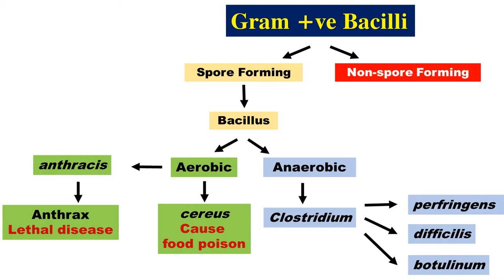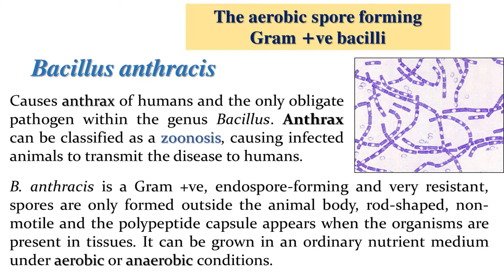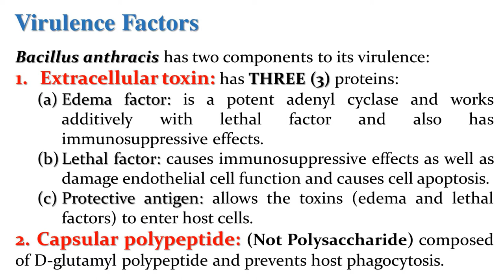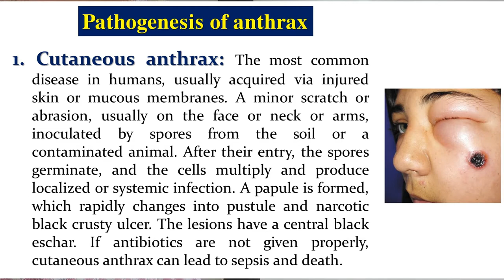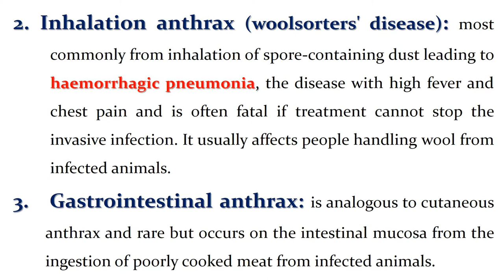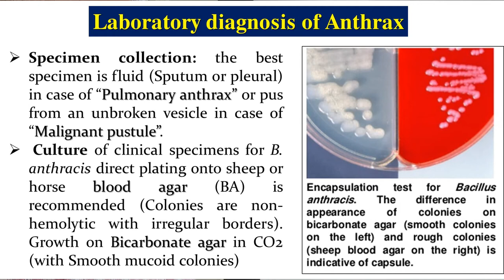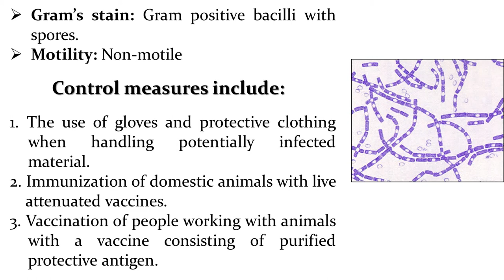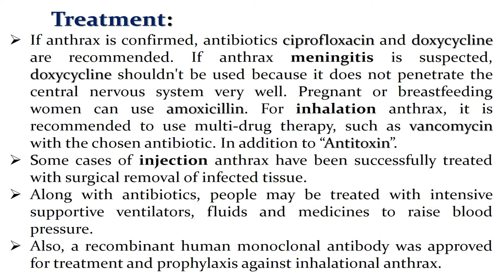Bacillus anthracis, Pathogenesis & Lab Diagnosis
In this video will explain the Bacillus anthracis characteristics, Virulence Factors, Anthrax disease,  Pathogenesis of Anthrax, Lab Diagnosis of Anthrax, Control & Treatment.